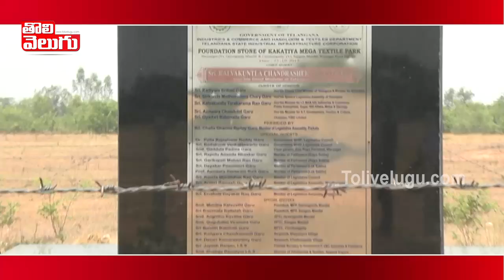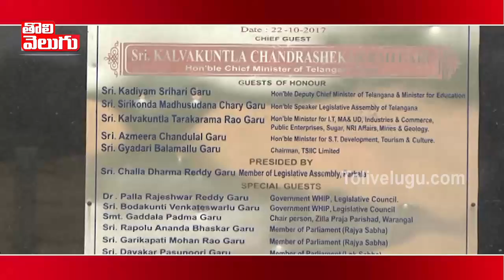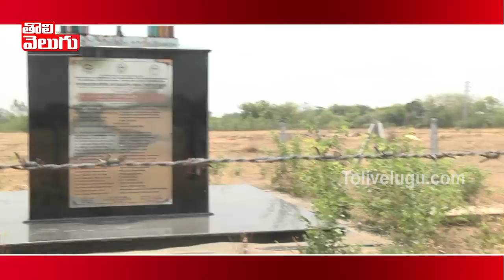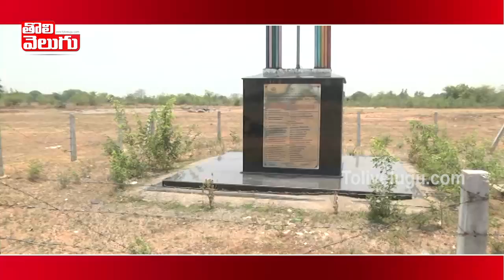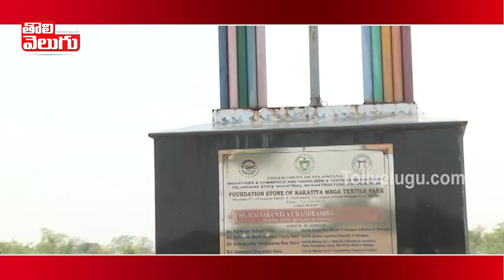తట్ట మట్టి లేదు! తుప్పు పడుతున్న టెక్స్ట్ టైల్ పార్క్ పైలాన్.. : Warangal Public Talk| Tolivelugu TV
తట్ట మట్టి లేదు! తుప్పు పడుతున్న టెక్స్ట్ టైల్ పార్క్ పైలాన్..